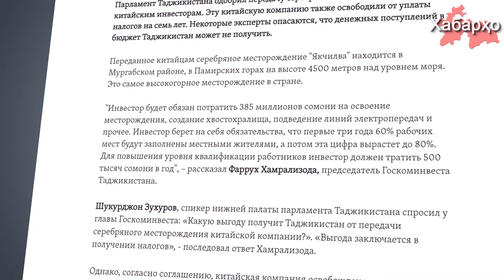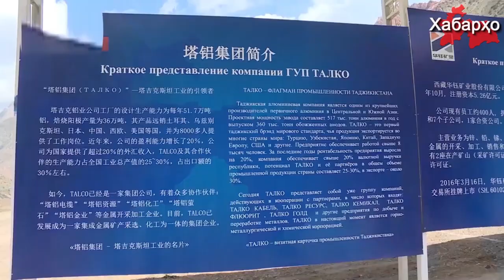Тоҷикистон: маъданҳои нуқра ба чиниҳо супурда шуд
Интиқоли конҳои нуқра ба сармоягузорони чинӣ аз тарафи парлумони Тоҷикистон ба тасвиб расид.

Пурра дидани ҳамаи хабарҳо дар як барномаи "Хабарҳои Тоҷикистон ва Осиёи Марказӣ 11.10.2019 (اخبار تاجیکستان) (HD)"